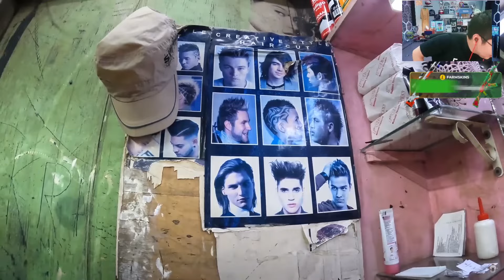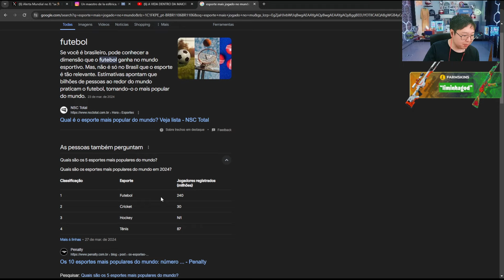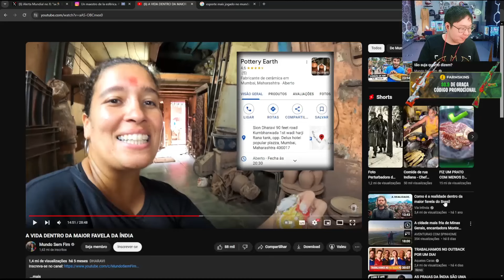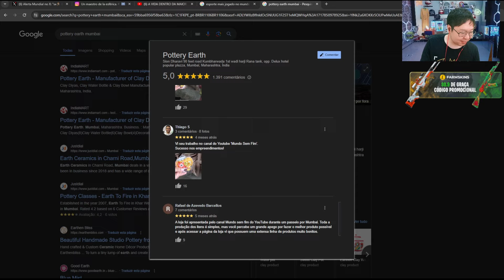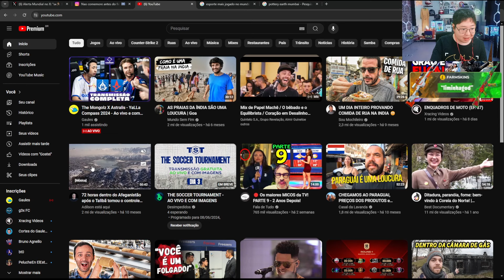LIMINHA REAGE: A VIDA DENTRO DA MAIOR FAVELA DA ÍNDIA - MUNDO SEM FIM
ASSISTA AS LIVES: /LIMINHAG0D NA ROXINHA!